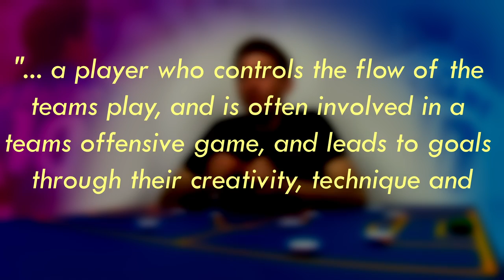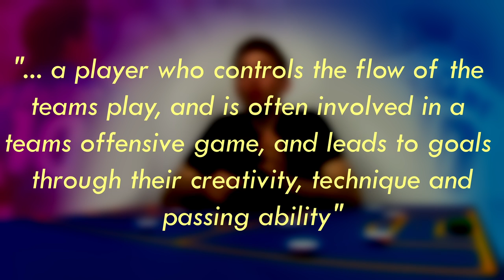What Happened To The Playmaker? | Playmaker Evolution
Football is constantly evolving, and each season brings with it fresh ideas and tactical innovations. And no position is more emblematic of this shift than the playmaker. In fact, what even is a playmaker any more? With assists coming anywhere from Fullbacks to wingers to holding midfielders, does the traditional n. 10 still exist? Stick around as today we’re going to be answering this question, and taking a look at the evolution of the modern day playmaker!
A playmaker is defined as "a player who controls the flow of the team’s play, and is often involved in a teams offensive game, and leads to goals through their creativity, technique and passing ability."
We all loved them, the classic number 10 that dominated the game for decades, players such as Maradona, Ronaldinho, kaka, Zidane del piero.. but why does it seem like its no longer the playmakers responsibility to create the chances? In todays video we take an in depth look at the evolution of the playmaker, and how the traditional number 10 may no longer serve a purpose in the modern game.

Play by Metrica Sports, the fundamental tool for every coach and analyst.
Create & manage all your video analysis in one platform. From coding the game to player sharing, PLAY by Métrica Sports is the most intuitive and easy to use platform out there.
It can be useful not only for football, but to any sport team or individual that wants to improve performance and utilize video analysis for that. Hockey, Rugby, Basketball… Code key moments of the game, analyze and share them with the staff and players.

FOLLOW THESE AWESOME PAGES
Chapters
00:00 Intro
00:24 Definition
00:37 Classic Playmaker
01:04 History of the Number 10
02:02 New Playmakers
04:55 Attacking Fullback
06:00 Gegenpressing
08:52 Does The Playmaker Still Exist?
09:40 What Came First?